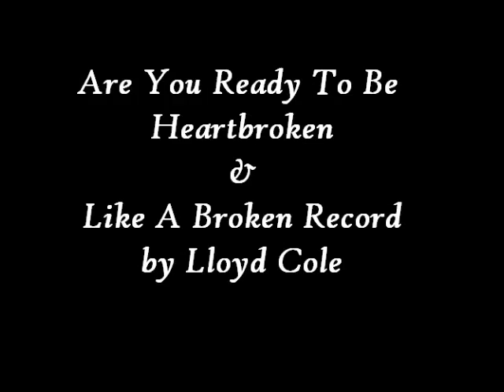Lloyd Cole music from the play, "Broken Record" by James Venhaus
Tyler Keyes performs 2 songs by Lloyd Cole as part of the play, "Broken Record" by James Venhaus